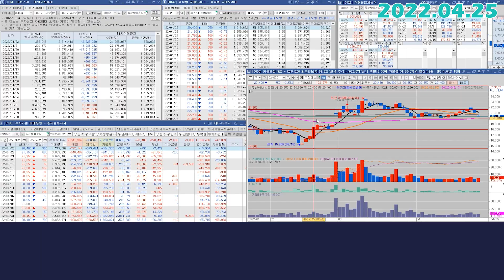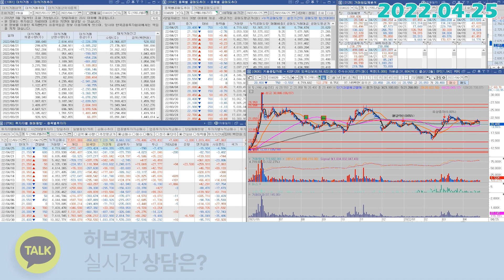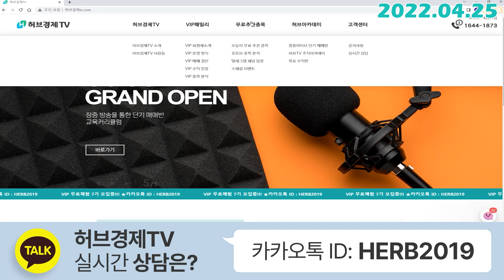두산에너빌리티 (034020) - 결국 수급, 시간이 필요한 이유